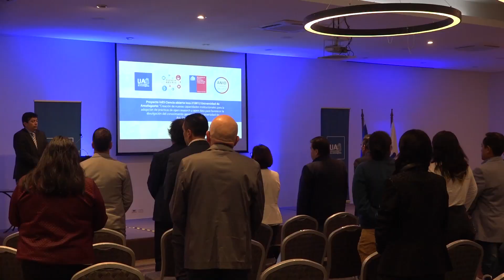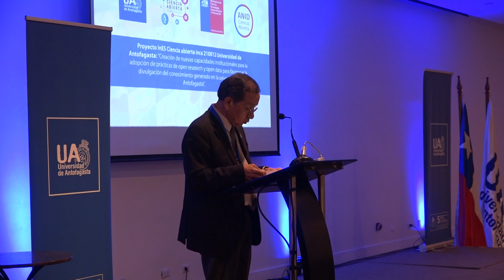cobertura2023: Lanzamiento del proyecto InES Ciencia Abierta inca 210012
Con la presencia del rector de la Universidad Dr. Marcos Cikutovic se realizó el lanzamiento del proyecto InES Ciencia Abierta inca 210012 “Creación de nuevas capacidades institucionales para la adopción de prácticas de Open Research y Open Data para favorecer la divulgación del conocimiento generado en la Universidad de Antofagasta”